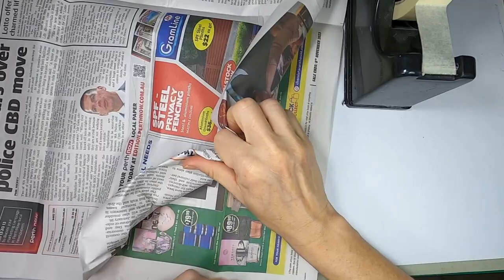Flutter by Butterfly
Materials used in this project:
Newspaper
Masking tape
White tissue paper
Mix-a-paste paper maché adhesive
Watercolour paper 250g
Posca paint pen
Wax crayon
Watercolour paint
PVA or white school glue
Sequins
Thin copier paper
Glue stick